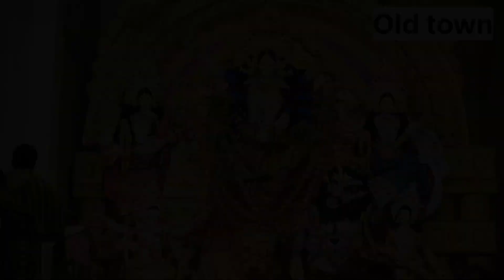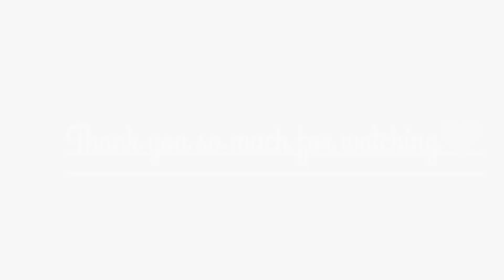Happy Durga puja//all famous medha// Bhubaneswar// Maaa🙇‍♂//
Happy Durga puja#bhubaneswar#videos#nikonphotography#cinematography#odishaphotographers#maa#puja#dashera#durgapuja#bhubaneswar#odisha#happydurgapuja#odia#odiavlog#odishanews#
model shoot
Any typ of photo shoot contatc me
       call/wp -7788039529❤